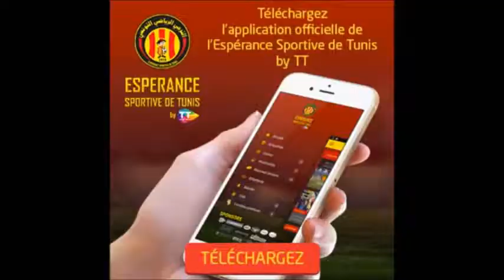Music ES Tunis - Campeone ce solo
Tunisia bachir ben hassan Tunis Sfax Sousse salafi salafiya tounsi السلفية Ettadhamen-Mnihla Kairouan Farid El-Beji Gabès Bizerte - Bizerte bridge - Ariana العربيّة Gafsa El Mourouj Sidi Hassine - Bridge of Bizerte Ghali - La Marsa Kasserine Douar Hicher Ben Arous Monastir Zarzis Le Bardo Djerba - Houmt Souk Hammamet Médenine Beni meslem - 대한민국 Tataouine kpop arabic sub El Kram Ben Guerdane Béja Nabeul Msaken Moknine Mahdia Le Kef Radès Jendouba Kélibia Sidi Bouzid Gremda Tozeur Mateur Ridha Jaouadi La Goulette Douz Manouba Ras Jebel Siliana Grombalia Kébili Menzel Jemil Zaghouan Carthage Tabarka ras jedir Ras Angela - Hussein Ier Bey Lamine Bey Souad Abderrahim Bey de Tunis Nidaa Tounes Ennahdha النهضة Rached Ghannouchi Hechmi Hamdi Slim Riahi Mehdi Jomaa Al Badil Ettounsi الحبيب بورقيبة Habib Bourguiba Béji Caïd Essebsi زين العابدين بن علي Amel karboul Humat Al-Hima Grande Mosquée de Kairouan Kasbah Tunisian premier league Zarzouna Al-Zaytuna Mosque Zitouna - Espérance sportive de Tunis South Korea ES Tunis CAB Club Athlétique Bizertin luxor Oussama Mellouli Syphax Airlines Tunisair Enfida Enfidha Hannibal barcelona madrid - Choufli Hal Maktoub Nsibti Laaziza El hiwar Ettounsi TV - Carthage plus - Hannibal TV جربة Al Janoubiya TV Nessma Telvza tv - Tunisna tv - Watania 1 - Watania 2 - Watania 3 Zitouna TV - TNN Tunisia News Network - Labes - Maya ksouri - Samir el wafi Zied Gharsa - Saliha Oulaya Sonia Mbarek - Balti Psyco M Artmasta - Mezwed 香港 Abou Kacem Chebbi 東京 Ibn Khaldoun Walid Tounsi Kacem kefi Tounes 突尼斯 - تونس - チュニジア Al janoubia TV 中华人民共和国 - Marseille 日本 - Les aigle de Carthage 新加坡共和国 The Eagles of Carthage - Tunisia a major non-NATO ally 上海 miami Carthage eagles القاهرة new york love al qahira JCC Cairo harissa tunisian - california los angelesالإخوان المسلمون toronto Elissa Didon dallas k2rhym las vegas El Jem جدّة Tunisian Kalinka Abdelfattah Mourou London Attessia tv بنزرت - Wataniya 2 - صفاقس - sport mbc rotana ramadan khaleej 大韓民國 Kamel touati - kuwait Tunezja taiwan Tozeur - ट्यूनीशिया - palm kawarji klay bbj QNB Tunus Türkiye İstanbul al duhail Muhteşem Yüzyıl Karthago turkish harim soltan alya Amen Bank kuwait Tanit نادي الدحيل الرياضي‎ saudi arabia iarq jeddah Tunisair UAE egypt bosphorus birmingham sadek seattle Тунис - alkpote tunisiano - Mezwed tounsi - mokless Jaw Mezwed Rbou5 서울특별시 Al Jazeera dubai abu dhabi - learn english tunisia riyad twensa Latifa Arfaoui Oulaya Zaza show Tunesien - tunisian learn english language Club Africain Awled jouini shems fm K2rhym Kafon CBC United Arab Emirates Hedi donia New York Red Bulls Ala Chebbi البنك الوطني الفلاحي Los angeles galaxy Ilyes Gharbi Stade gabésien القدس Espérance Saber Khalifa sportive de Zarzis Ooredoo San jose Youssef Msakni JS Kairouan Wahbi Khazri Issam Jemâa chicago houston new delhi texas mumbai Calcutta orlando beverly kardashian eminem drake beyonce Samsung ESS Sahel Ben ali Tej el Khadra Evertek Sharjah Étoile sportive du Sahel Club sportif sfax Seoul - English as a Second Language in tunisia - Banzart